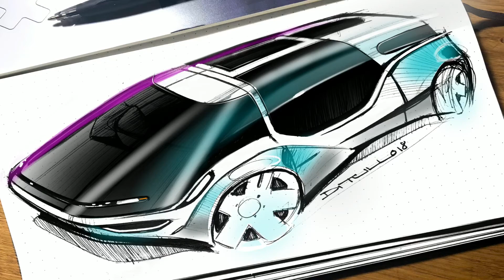Quick Take 82: Mono Volume Vehicle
adding a little bit of digital shading overtop of this sketchbook doodle of a minivan.